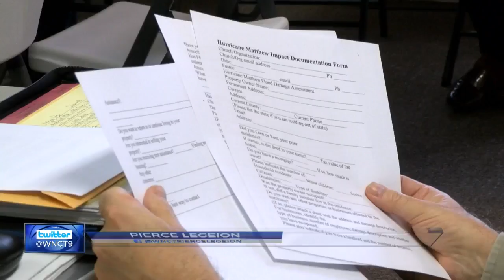Disaster recovery groups consult with clergy in Greenville on Matthew needs